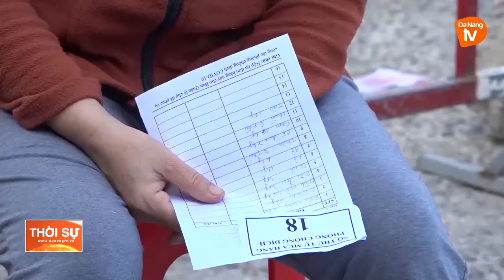KIỂM SOÁT CHẶT CÁC CHỢ TRUYỀN THỐNG